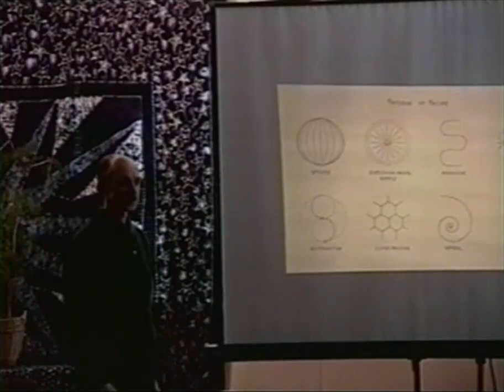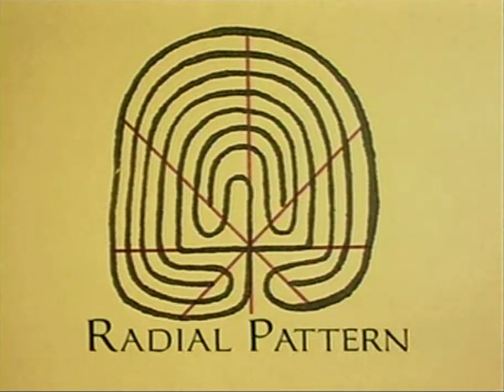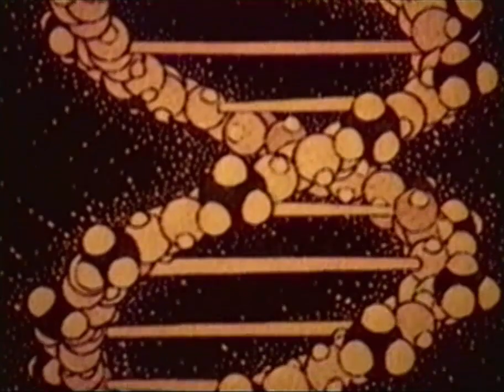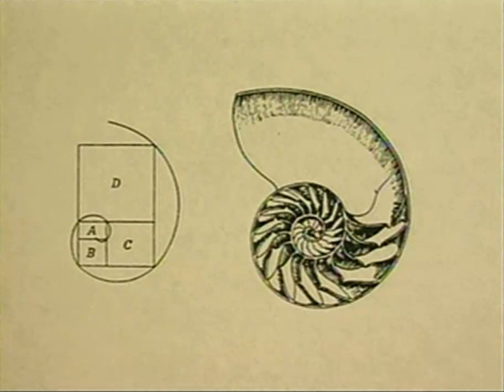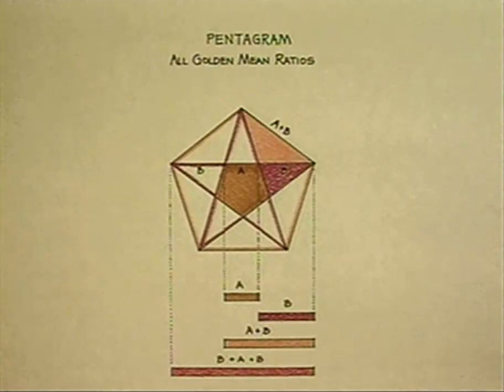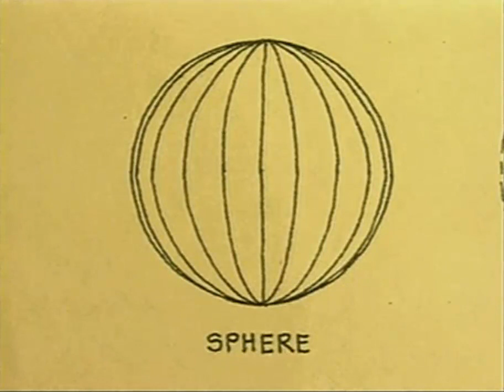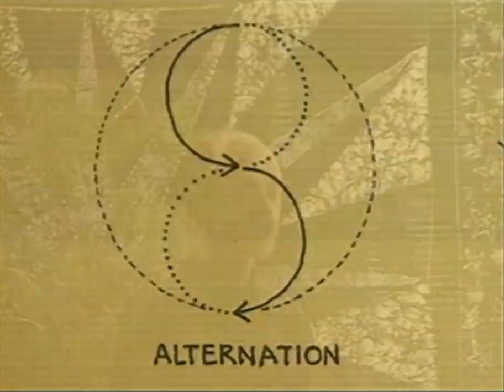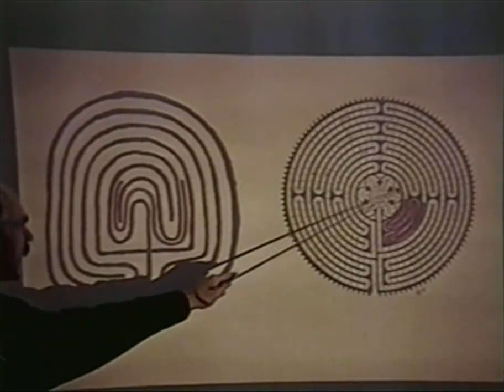Labyrinths and sacred geometry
This short video delves into the profound connections between sacred geometry, labyrinths, and the natural patterns that underlie the structure of our universe and the essence of life. Sacred geometry, as a rediscovered field, offers insights into the ancient mysteries of labyrinths by suggesting that undifferentiated energy, when shaped into specific patterns, results in material creation and organizes energy in a useful manner. The labyrinth, a physical manifestation of such patterns, transforms an ordinary space into a conduit for organizing and harmonizing energy from humans and the Earth, offering people profound experiences of vitality and insight.

The video is an excerpt from “Labyrinths – Portals of the human spirit”. A compilation of amazing stories relating to Labyrinths. Taped in part at the National Labyrinth Conference 2007. It features lectures and interviews with narration by historian Jeff Saward and Richard Feather Anderson, then director of the American School of Geomancy.  Also Labyrinth expert, Robert Ferre shows how to walk and use them.